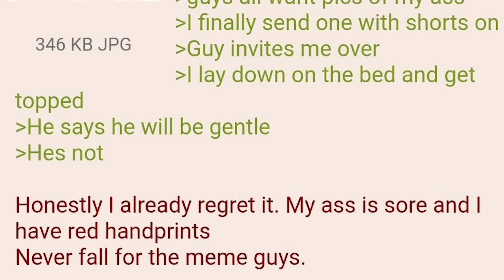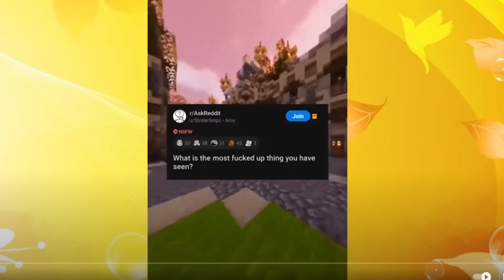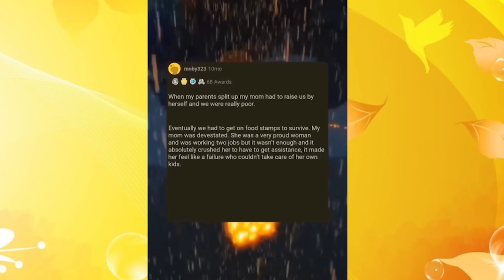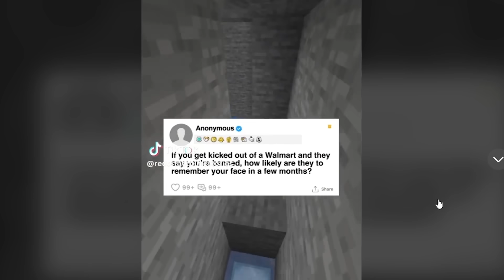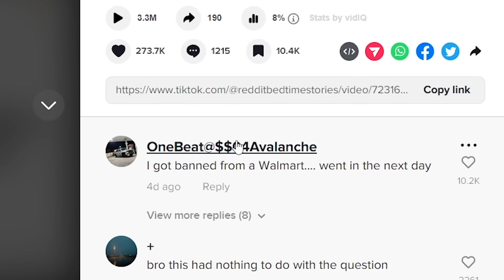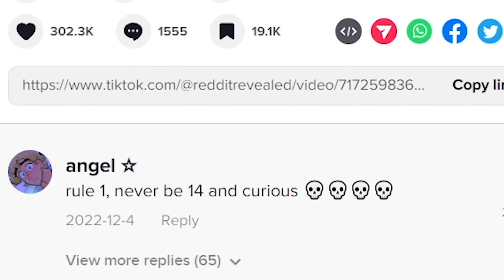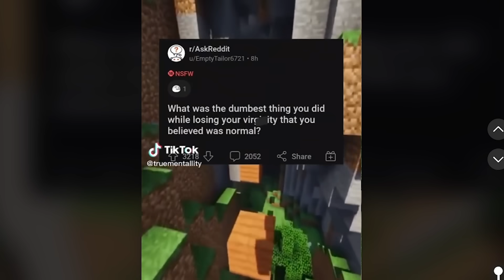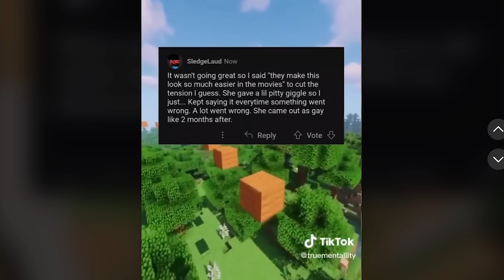These Reddit Confessions Are Getting Out Of Hand lol...